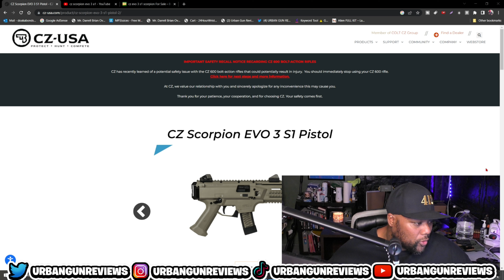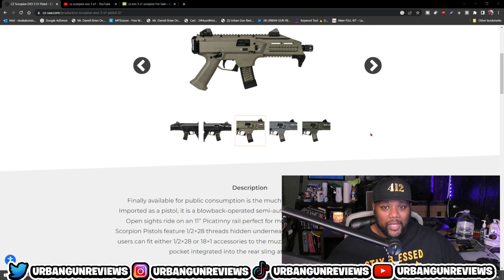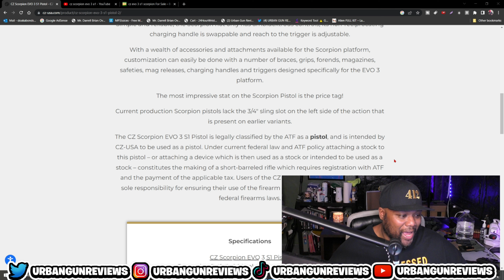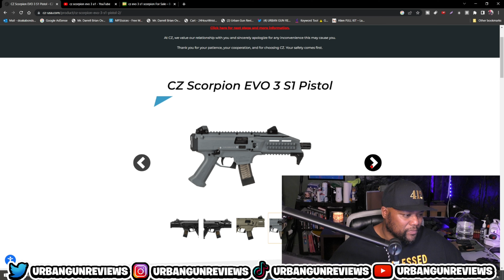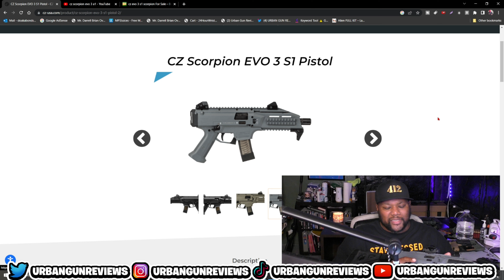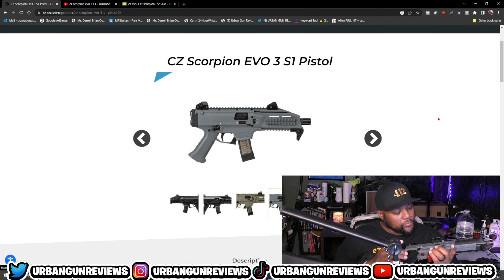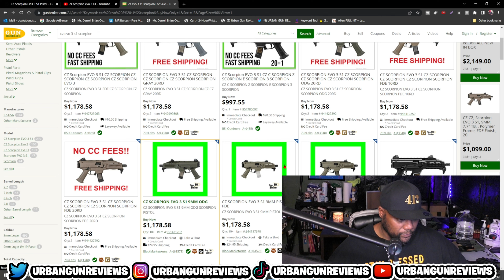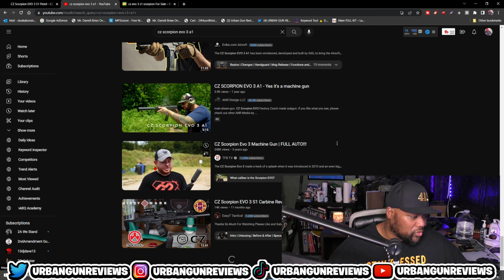IS IT WORTH THE BREAD? EPISODE: 10 CZ SCORPION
HEY WHAT'S GOOD GUN FAMILY, URBAN GUN REVIEWS. THANKS FOR CHECKING OUT MY VIDEO. IN THIS VIDEO, I WILL BE DISCUSSING IF THE CZ SCORPION IS WORTH YOUR MONEY.